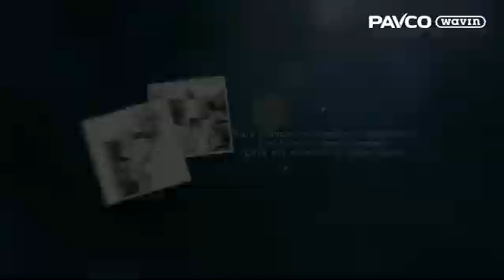Feliz Día Del Padre 2021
Gracias por ser todo un ejemplo a seguir y entregarnos siempre tu sabiduría.
Pavco Wavin Geosintéticos te desea feliz día papá.